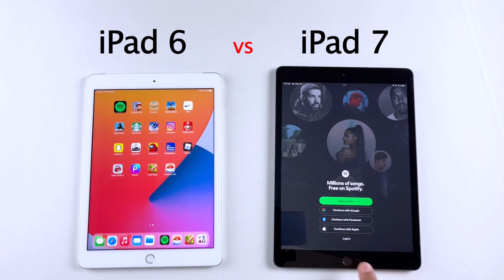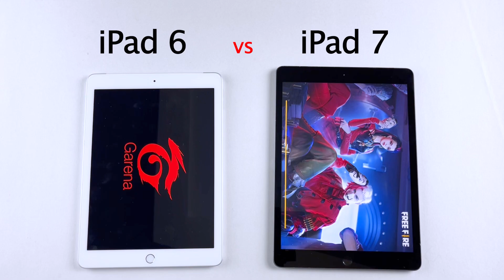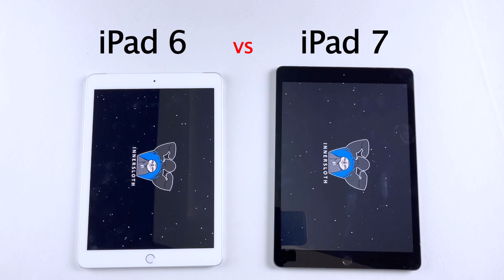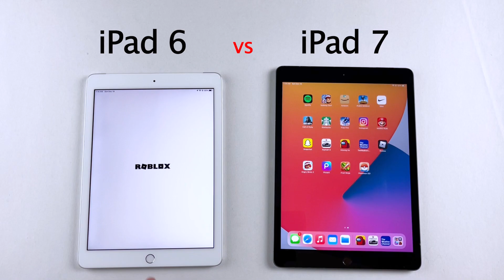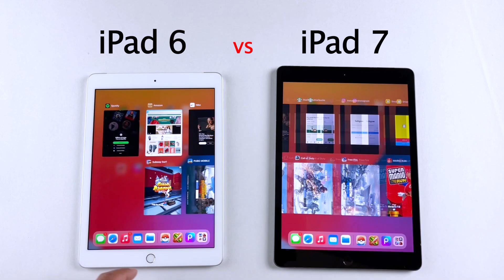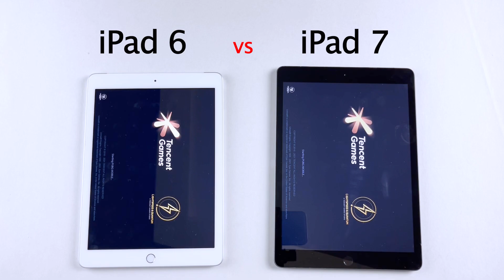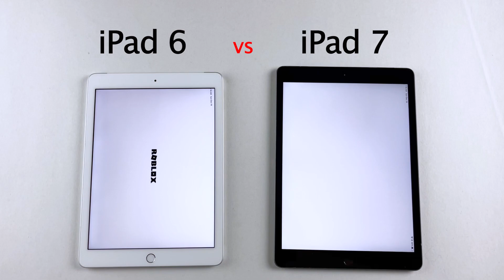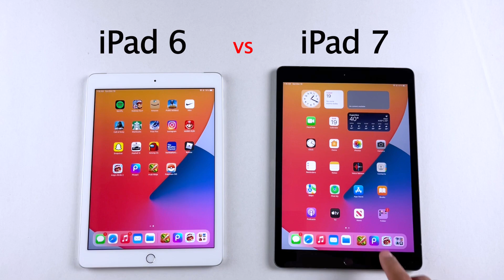iPad 6 vs iPad 7 SPEED TEST & Ram Management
iPad 6 (amazon)
iPad 7 (amazon)